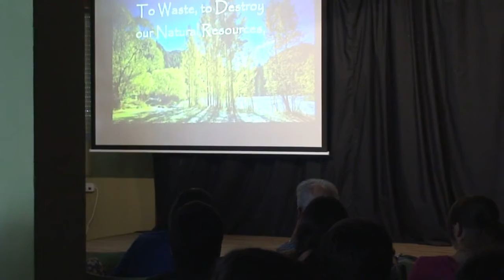1ºCThreewoodcutter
The Tree and the Woodcutter. 1ºC. Play to celebrate the Year of the Forests. Performed on the 9th May 2012, Day of Europe. IES Blas Infante. Córdoba.